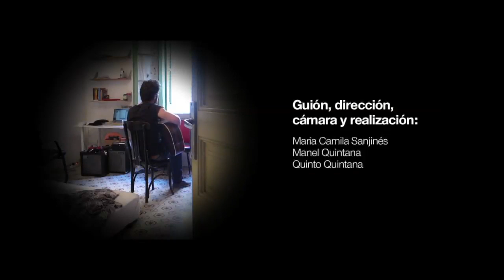Like the leaves in Autumn Time - Maarten Swaan (official Video)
Maarten Swaan's newest video: "Like the leaves in Autumn Time" of the latest album "Broken Bike" .

Recorded and produced in Barcelona by C. Joan Blanques Crew & Maarten Swaan Band:
Starring:
Xavi (Mole) Molero (drum)
Miguel Serna (Bass)
Claudia Gomez (Piano)
Nadine Nunez (Danza)
Maarten Swaan (Hangover)

Camera and procuction by "Daltonica" 2011:
Maria Camila Sanjines
Manel Quintana
Quinto Quintana

"Like The Leaves in Autumn Time"
from the cd "Broken Bike" 2011
Music and Lyrics by Maarten Swaan,
Recorded by Dave Bianchi in the "Emergency Room" studio, L'Hospitalet, Barcelona, Spain.
Released under "Whatabout Music"